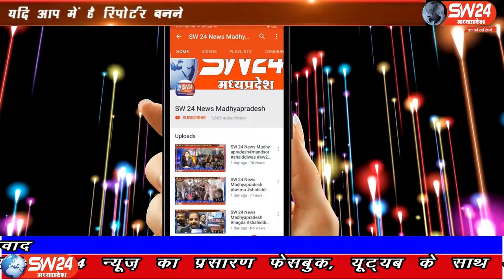bagli- बागली थाना अंतर्गत 28 व 29 अप्रैल कि रात्रि को एक दिन के अंतराल में थाना क्षेत्र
बागली थाना अंतर्गत 28 व 29 अप्रैल कि रात्रि को एक दिन के अंतराल में थाना क्षेत्र से तीन बाइक चोरी होने का मामला सामने आया है। बागली से रवि पाटीदार की रिपोर्ट